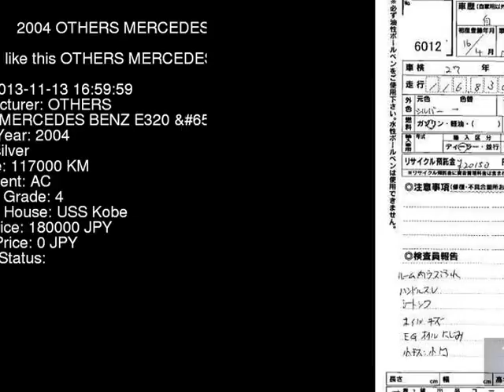2004 OTHERS MERCEDES BENZ E320_G 211065C